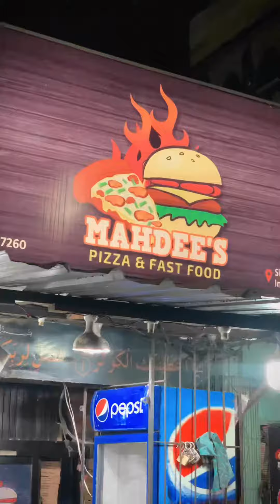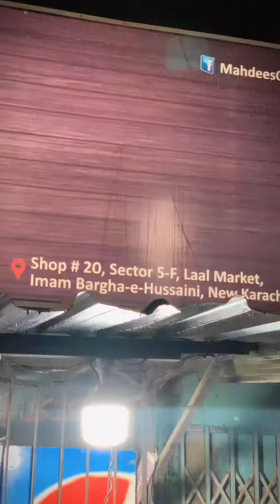Famous Cheesy Pizza Or Broast😍Kis Kis Ne Try Kara Hai❤️?